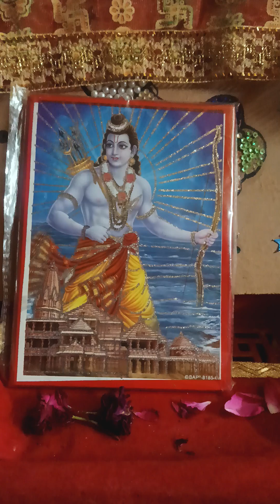Ram❤🌹🚩👍🏻 ramnavami bhajan❤🌹🚩👍🏻